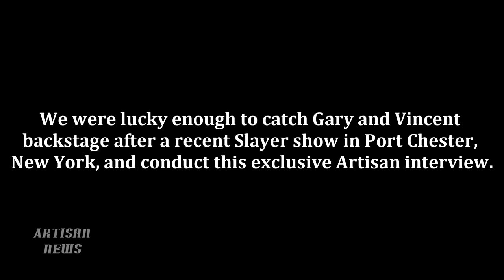SLAYER BLOOD SPILLS FOR ART AND AXE - GARY HOLT, VINCENT CASTIGLIA INTERVIEW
Slayer and Exodus guitarist Gary Holt has spilled blood -- his own -- for artist Vincent Castiglia to make him a one-of-a-kind guitar that has a deep significance for Gary, and the duo talked about the partnership and what the reaction to the instrument has been -- check it out, here!